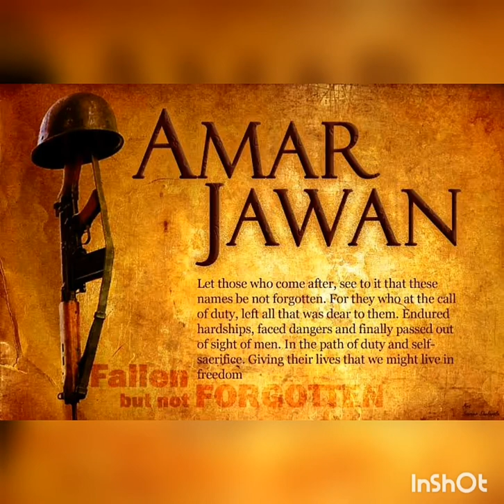Happy Independence Day | Happy Republic Day | Theblackforest Time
In memory of our real Indian Hero's, Indian Army.
Dedicated to India's proud.
Happy Independence Day all of you.

Or,